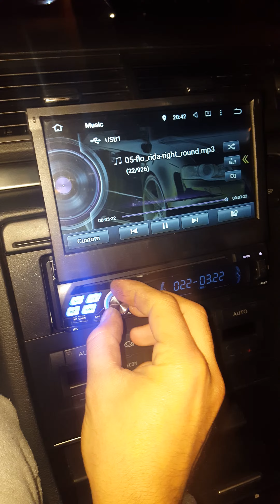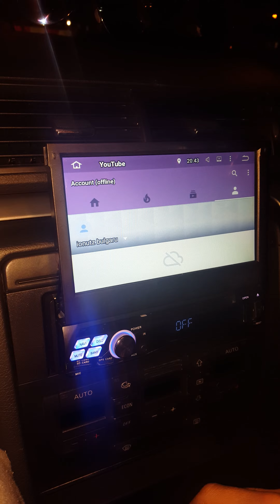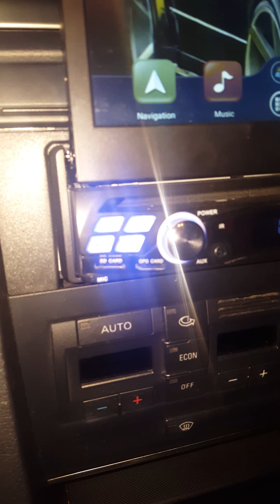pumpkin cd player problems with colours and volume button